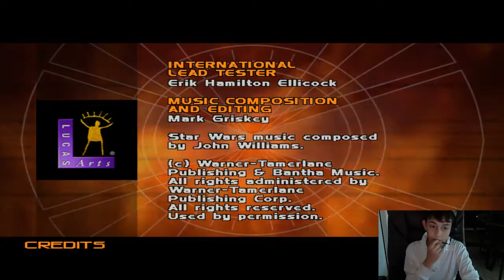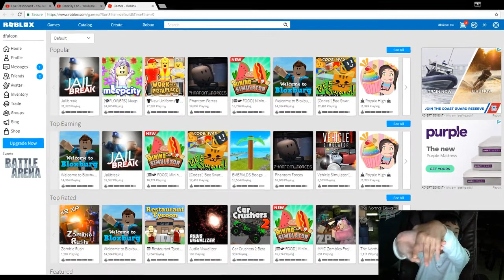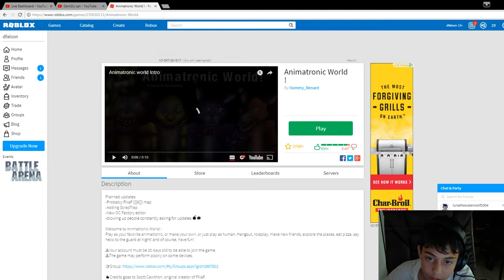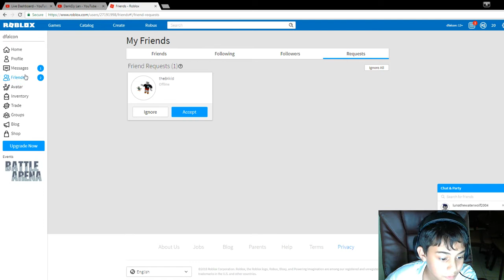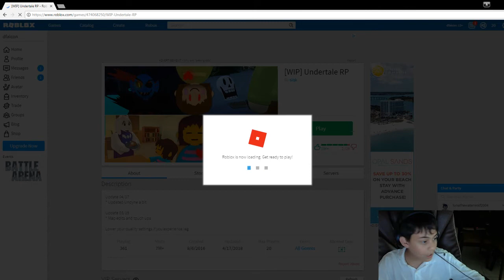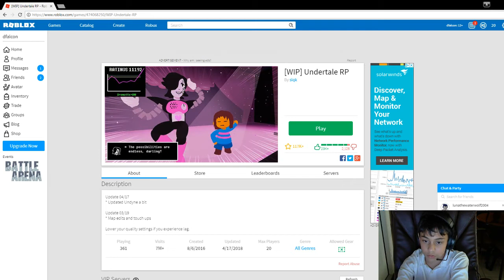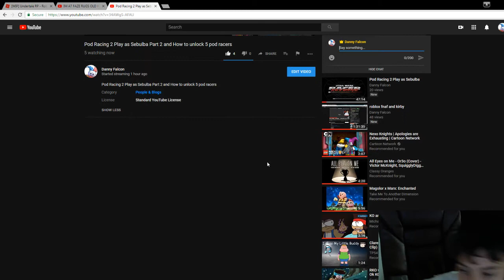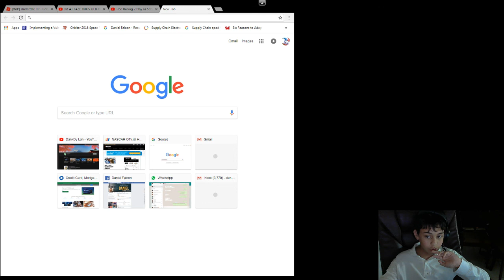Pod Racing 2 Play as Sebulba Part 2 and How to unlock 5 pod racers